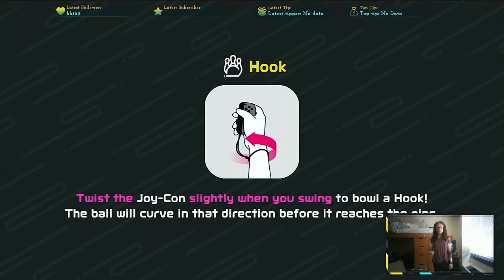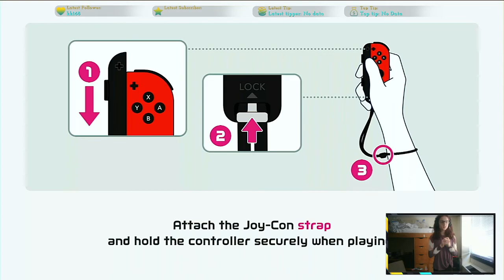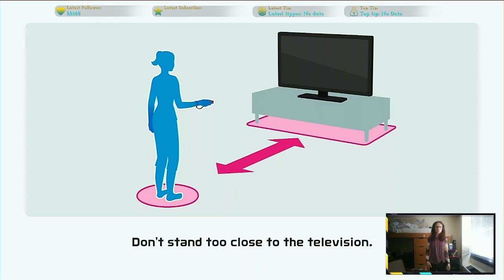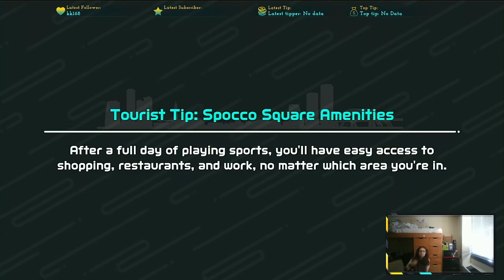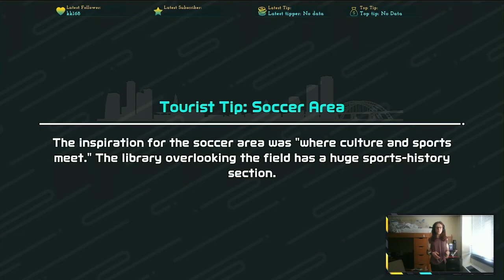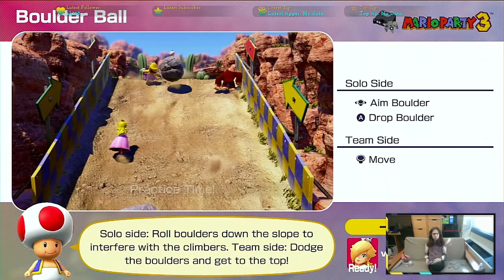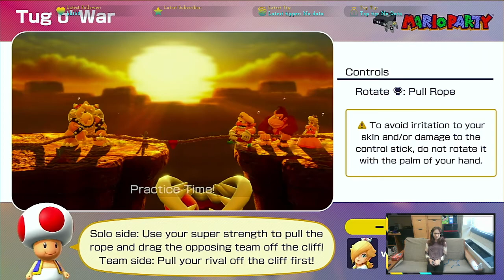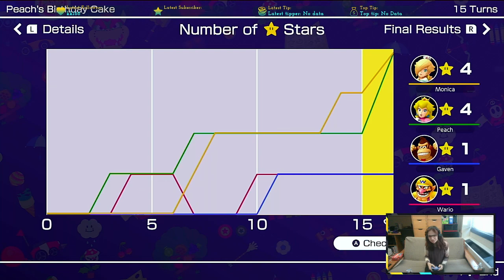Switch Sports Playtesting Day 2!